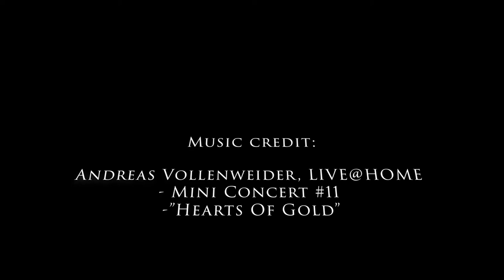Dennis Hare - A Will to Create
A wonderful journey through the unique, provocative and abstract world of Dennis Hare